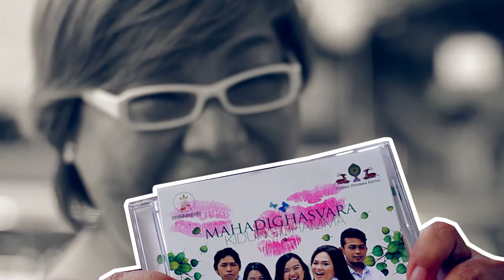(Liputan) Syukuran Album Perdana Mahadighasvara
Album Kidung Dhamma Mahadighasvara terdiri dari 10 track lagu. Syair-syairnya ditulis oleh Y.M. Bhikkhu Abhayanando Thera kemudian dibuat lagu oleh saudara Isak Ong.
Vokal: Hilda Permatasari, Sukhadharmi Padmalauwaty, Esiah Gunawan, Barno dan Hengki Setiawan

Tim Liputan:
Ghost Team Namaste Channel

Photo by: Dinar